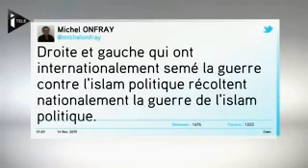Michel Onfray dénonce les bombardements contre daesh !!!